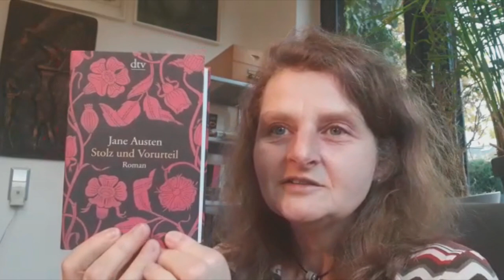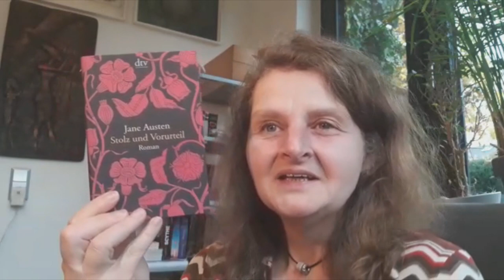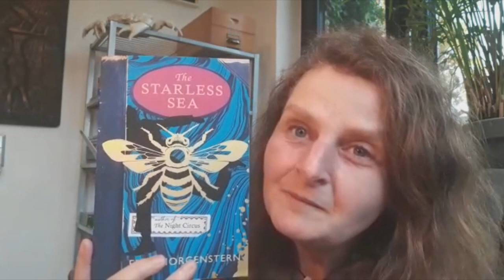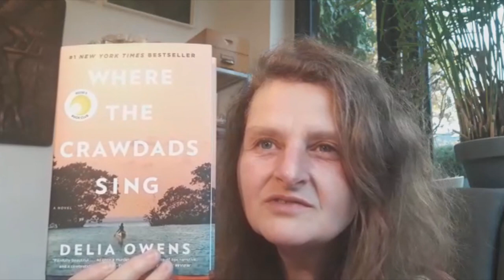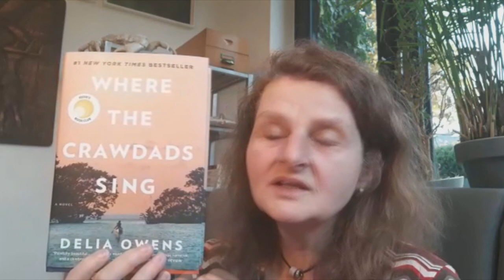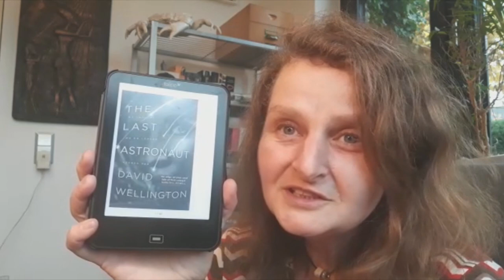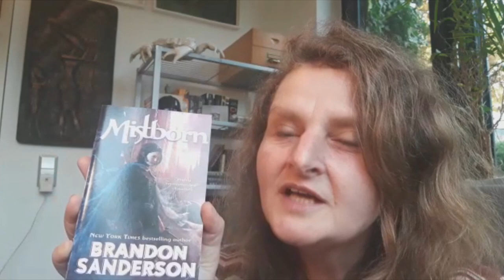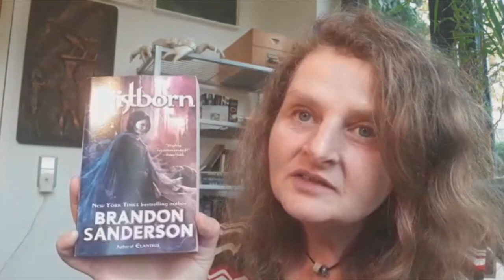Buchhändler empfehlen... ~ Kerstin Merkel von Hugendubel Frankfurt | LadyoftheBooks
-- Öffne mich --
Die liebe Sybi hatte eine ganz wunderbare Idee zu einem tollen neuen Format und ich freue mich, dass meine Lieblings-Buchhändlerin Kerstin mitgemacht hat.
Hast du eine Lieblingsbuchhandlung?

Fragen an meine Buchhändlerin:
1. Welches ist dein Lieblingsbuch aller Zeiten und aus welchen Gründen?
2. Welches Buch hat dich zuletzt sehr begeistert und wieso? (Hier sind beispielsweise Neuerscheinungen möglich, aber auch alle anderen Bücher, die vor Kurzem gelesen wurden und dich vom Hocker gerissen haben)